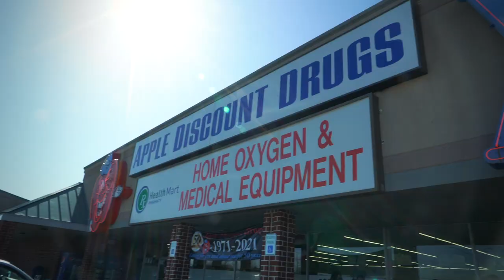Governor Hogan Visits Vaccination Sites on the Eastern Shore